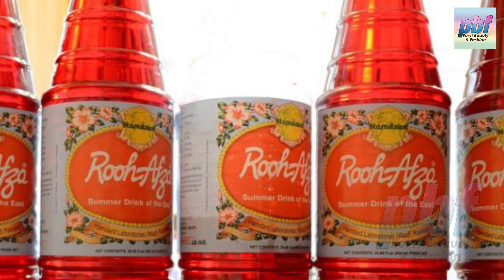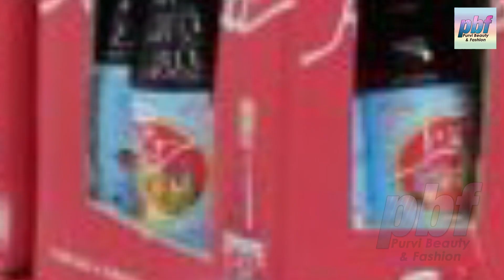बाजार में नहीं मिल रही है रूह अफजा - इफ्तारी में ताज़गी के लिए पिए ये शरवत || Ramadan | Ramzan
बाजार में नहीं मिल रही है रूह अफजा - इफ्तारी में ताज़गी के लिए पिए ये शरवत || Ramadan  |  Ramzan  | Purvi Beauty & Fashion

 बात 1907 की है, दिल्ली में लोग भीषण गर्मी से परेशान थे और बीमार पड़ रहे थे. तब पुरानी दिल्ली के लाल कुआं बाजार में एक हकीम ने लोगों को ठीक करने के लिए एक दवा इजाद की. यह दवा कुछ और नहीं बल्कि रूह अफजा ही था.

रूह अफजा के मार्केट से गायब होने पर इसकी किल्लत साफ देखी जा रही है. इसके बाजार में उपलब्ध न होने पर तरह-तरह की अफवाहें हैं, लेकिन रूह अफजा बनाने वाली कंपनी हमदर्द से जुड़े आधिकारिक लोगों का कहना है कि यह हफ्ते-दस दिन में मार्केट में उपलब्ध हो जाएगा.